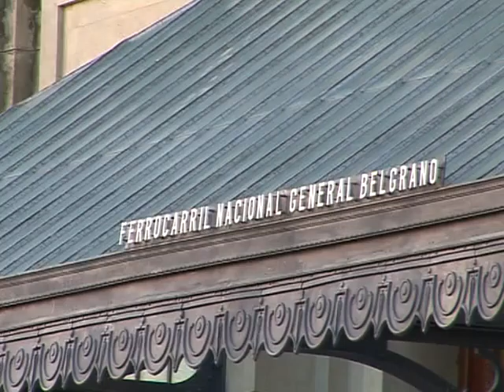José Corral y el cierre de un año de ratificación política